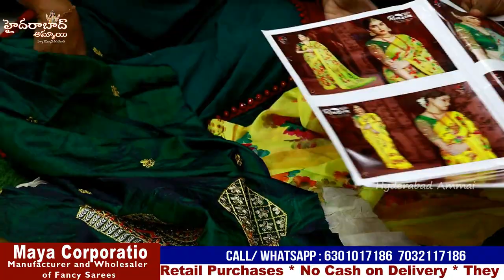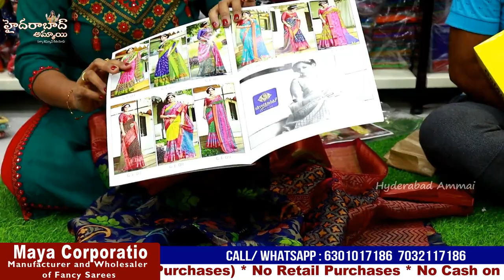సంక్రాంతి పండుగకు వచ్చిన కొత్త చీరలు || Manufacturers || Hyderabad Wholesalers || Best Saree Collec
Today I am going to share  MAYA CORPORATION Shop Daily Wear and Catalogue Sarees Collections. They are One of the biggest wholesaler and they are Manufacturer.

Address:
MAYA CORPORATION

Location Link

 Your's
  Hyderabad Ammai😍
  Keep smiling🤔😃